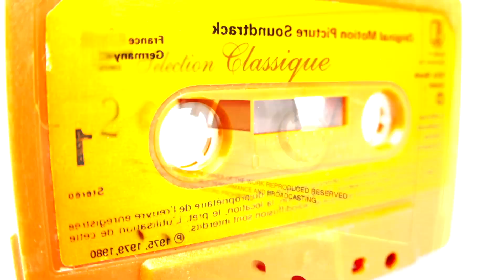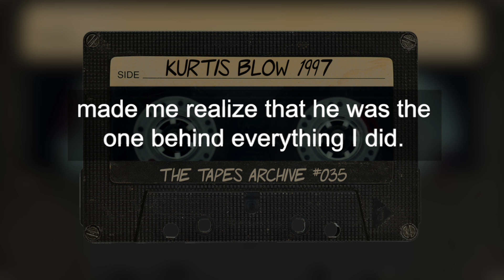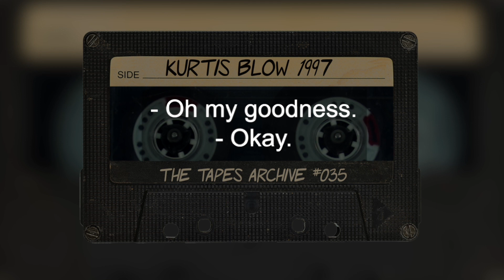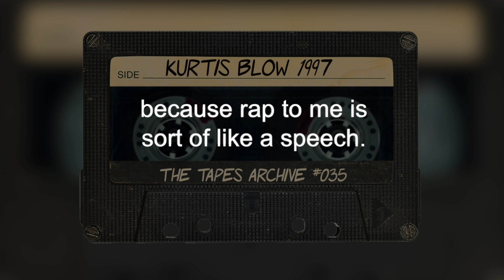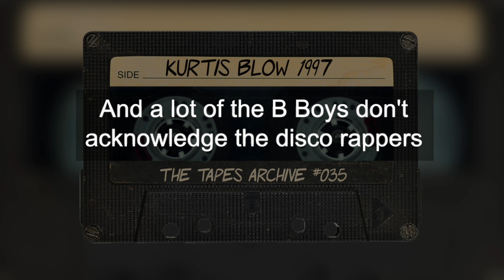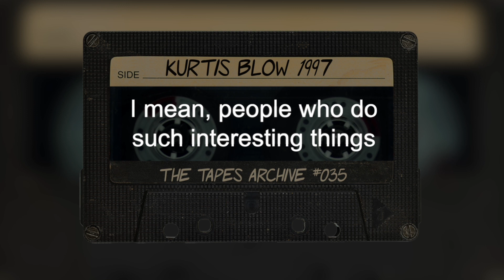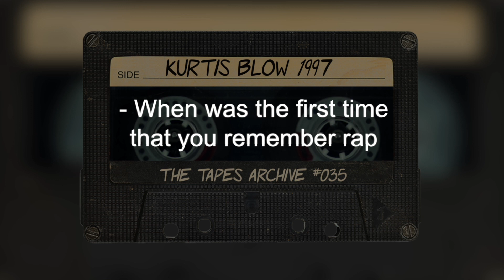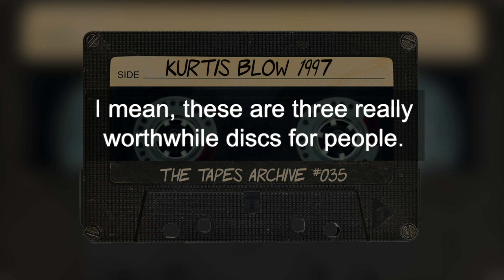#35 Kurtis Blow interview from 1997 | The Tapes Archive podcast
A never before published interview with Kurtis Blow from 1997

In the interview, Blow talks about:
- Whether he thinks God cares about pop music
- How he had it all and now has nothing
- What hip-hop fans should go back and listen to
- How early hip-hop had a code of ethics not to use swear words
- Why he got out of the music business
- How he foresaw how big hip-hop would get
- The language of a rap
- Why rap artist don’t typically have long careers
- Why white America has gravitated toward rap
- The first time rap was used for a commercial
- How Don Cornelius, host of Soul Train, broke Kurtis’ heart
- If he became the overlord of music, what the first thing he’d change would be

In this episode, we have hip-hop pioneer Kurtis Blow. At the time of this interview in 1997, Blow was 38 years old and was promoting his three-CD compilation, “The History of Rap.” In the interview, Kurtis talks about how Don Cornelius, host of Soul Train, broke his heart; what hip-hop fans should go back and listen to; and how he foresaw how big rap music would become.